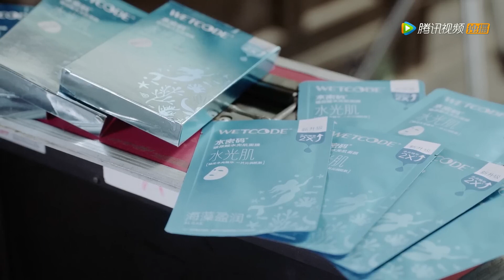🔥替身演技高超俘获大明星的心，小网红气到跺脚！| 逆袭之星途璀璨 Stairway to Stardom